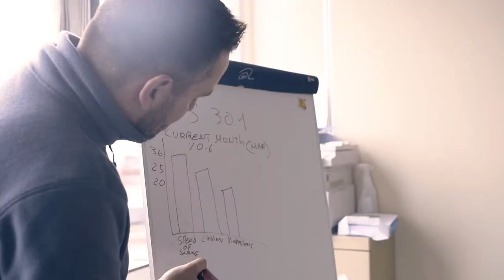Hertz PRIDE | Jobbio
Hertz Rome is committed to delivering excellent customer service experiences across the globe. We spent the day with the team to chat about Hertz P.R.I.D.E and discover the values that make them unique.

Learn more about their exciting roles at Jobbio.com